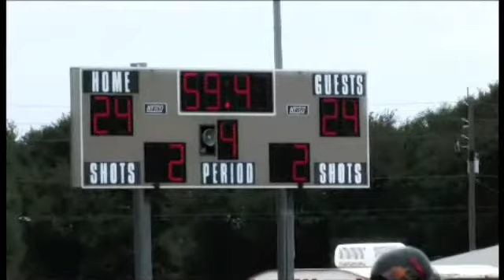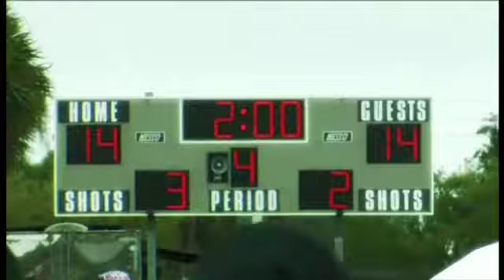Under Armour American Youth Football 2009 National Championships- Part 4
Under Armour American Youth Football 2009 National Championships.